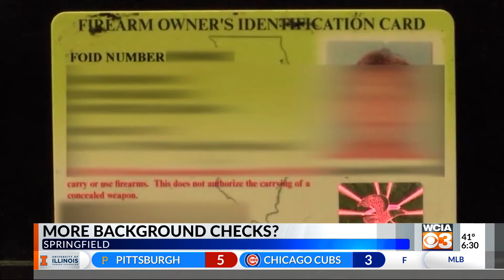Davis on Gun Control